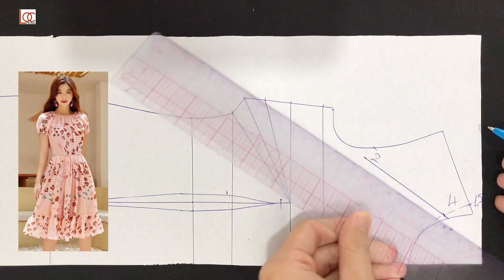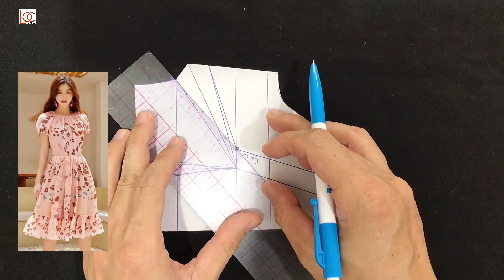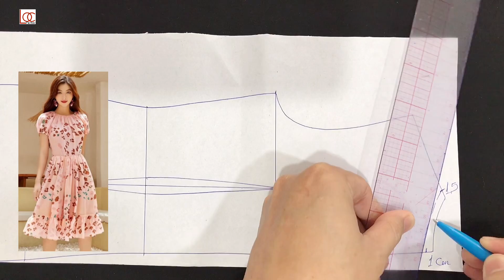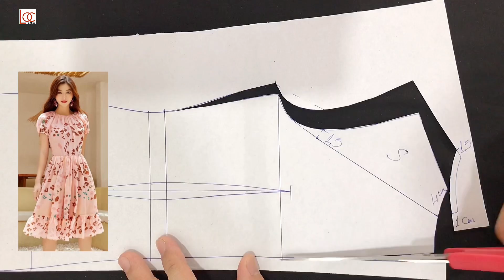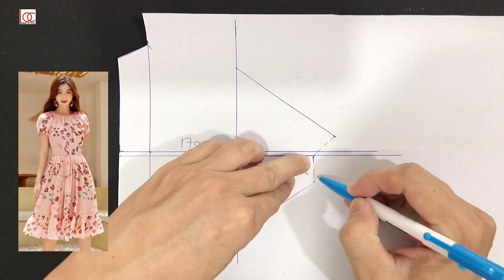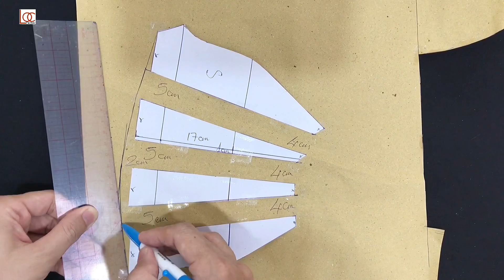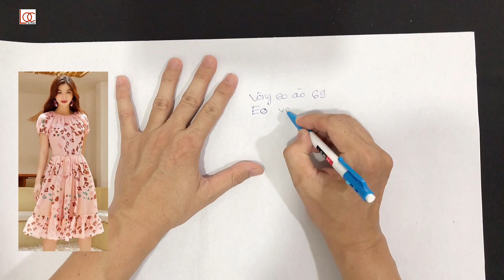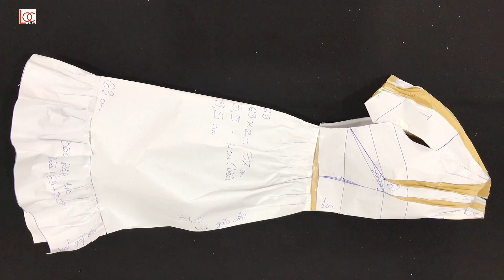Thiết Kế Đầm Xoè Cổ Nhún|Lộc Tailor |Chia Sẻ Kinh Nghiệm May Mặc #117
Các bạn xem video, nếu thấy hữu ích thì nhấp ĐĂNG KÝ, LIKE để ủng hộ cho Lộc và nhận thông báo những video hữu ích trong thời gian tới nhé!